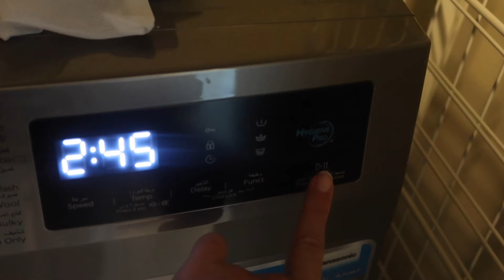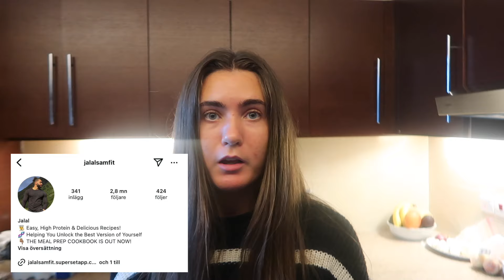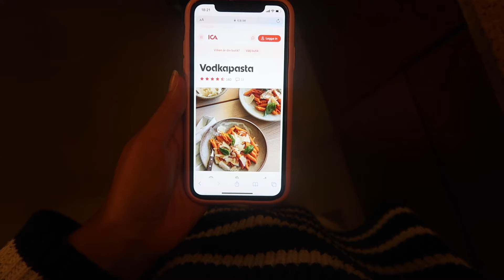GUSTAVS FÖDELSEDAG - Två lugna dagar hemma